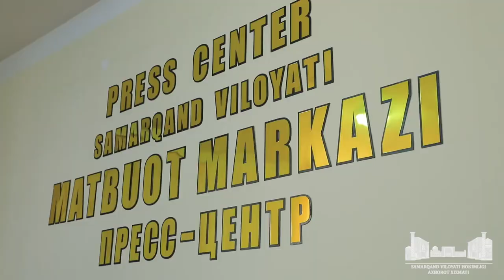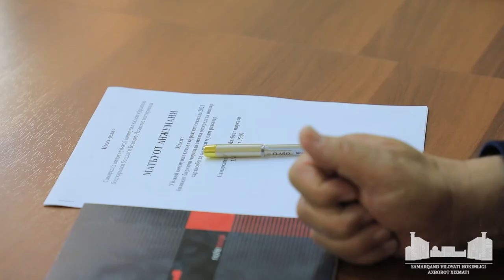Вилоят уй-жой коммунал хизмат кўрсатиш бошқармаси бошлиғи иштирокида матбуот анжумани ўтказилди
Вилоят уй-жой коммунал хизмат кўрсатиш бошқармаси бошлиғи Баҳодир Неъматов иштирокида матбуот анжумани ўтказилди